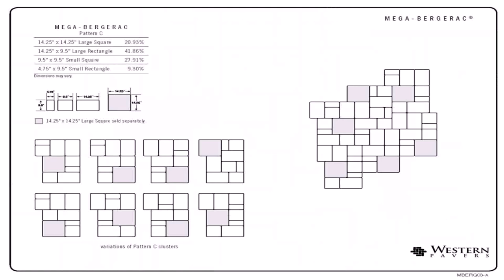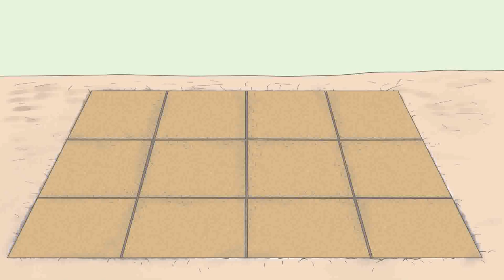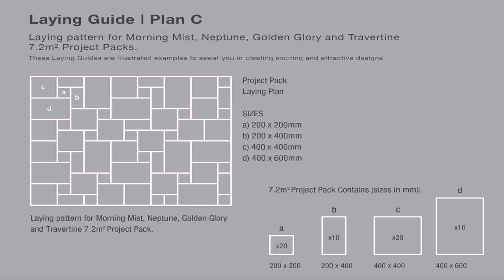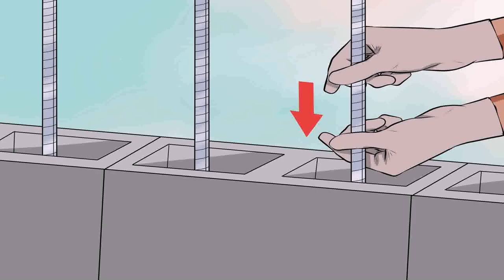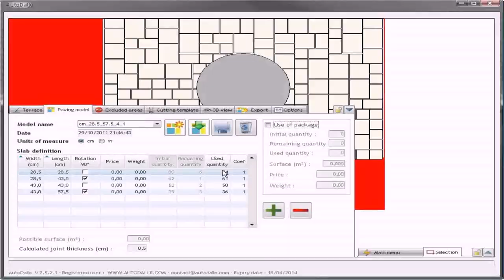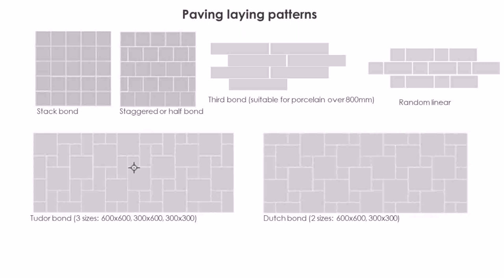Paving Slab Patterns 4 Sizes